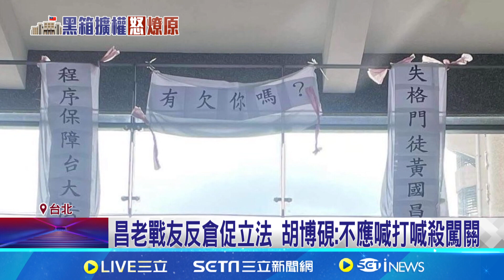百位法律學者籲"擴權法重審" 黃國昌 老戰友入列｜94要賺錢